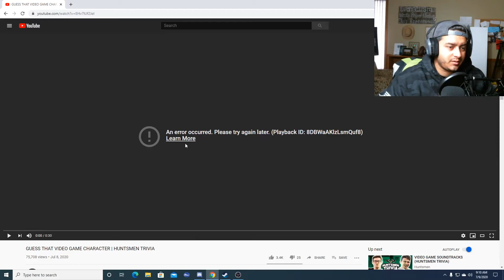Competing with Chicago Huntsmen Trivia - Video Game Characters